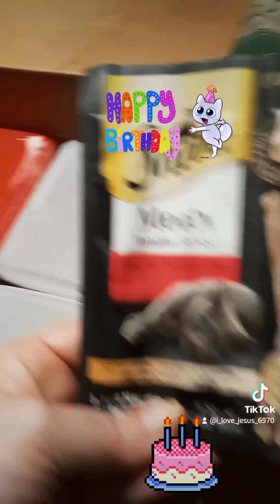3/29/23 Lily and Salem's Birthday Party! 🎈😺🎂😺🎈